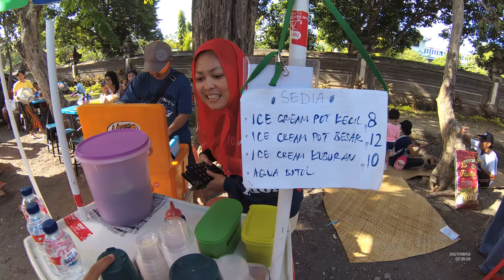Indonesia Bali Street Food 1843 Bali Mini Burger B2S Resto Jalan Tukad Musi No:19 YDXJ0874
We can buy Bali Mini Burger only costs Rp.10.000 (75 Cents USD) the taste is so good.
hi TTM:
Rasa Bali Mini Burger memang enak banget, silahkan datang aja langsung ke Car Free Day Tiap Hari Minggu Pagi di lapangan Renon Denpasar Bali, atau tiap hari ada di:
B2S Resto & Butik
Jalan Tukad Musi No:19 Renon Denpasar Bali
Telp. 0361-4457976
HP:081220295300